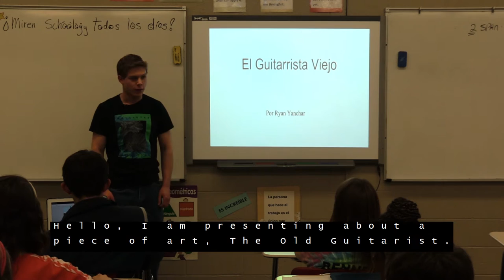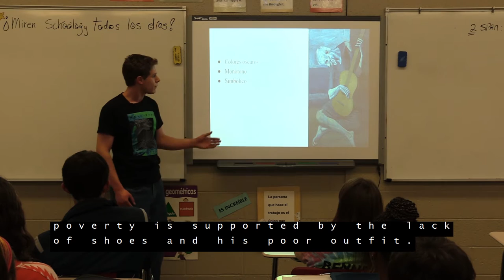Spanish Presentation by Ryan Yanchar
Filmed and edited by MHS Senior Jason Shadle.

Sophomore Ryan Yanchar presents The Old Guitarist to a Spanish 1 class